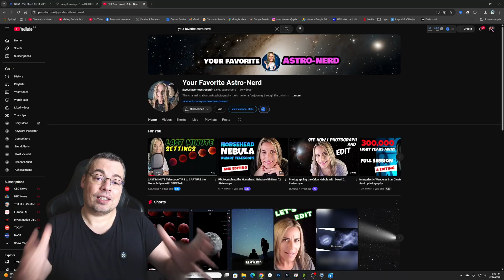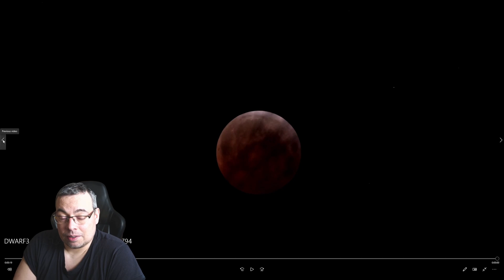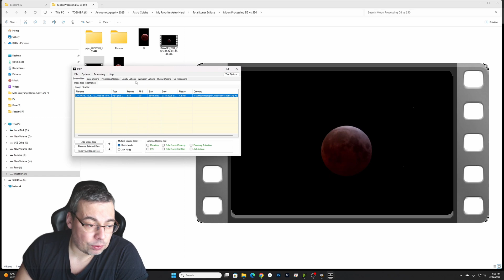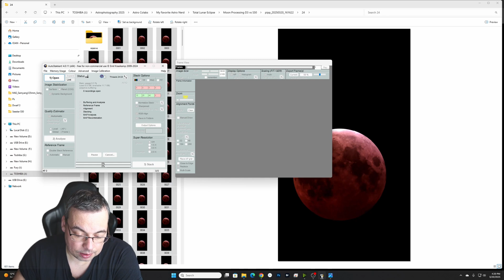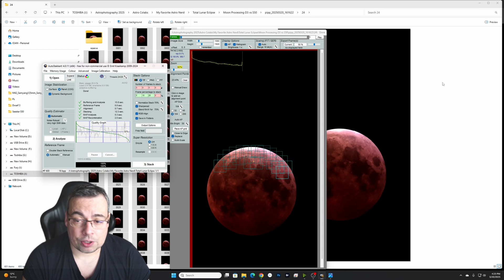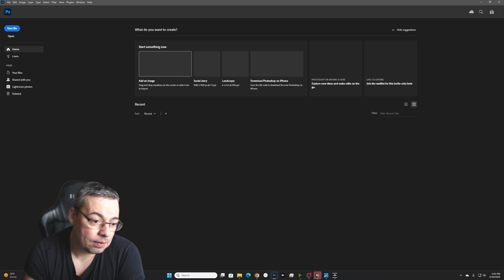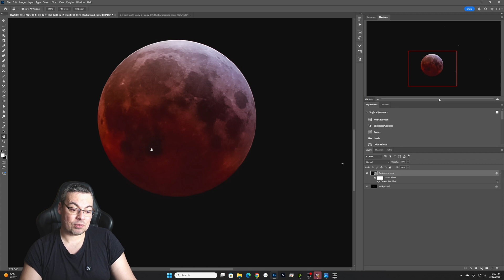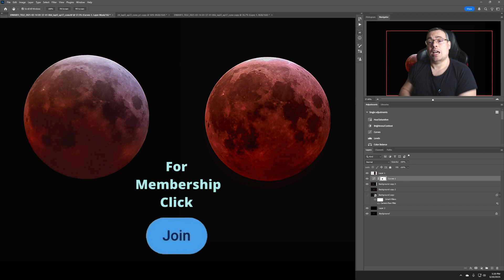Capturing Lunar Eclipse Tips for Dwarf3 & Seestar S50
How to capture Total Lunar Eclipse with Smart Telescopes, video & time-lapse captures comparison of the eclipse, captured with the two telescopes, important tips and processing tutorial from start to finish.
Big thanks to Diana for helping with the data! Check her channel here:: @yourfavoriteastronerd

Heavy duty tripods Amazon
My Tripod (Amazon)
Miliboo MTT701A with Fluid Head Aluminum Alloy 62"/160 Centimeter Tripod Stand for Camera/Digital Camcorder, Load-Bearing 25 Killogram

Tripod 2
Amazone Affliate link
80" /203cm Video Tripod Heavy Duty Tripod with 360° Fluid Head,Mactrem Aluminum Tall Tripods Professional Compatible with Canon Nikon Sony DSLR Camera Camcorder Telescope Bnoculars (Load 33Lb)

Ledlenser MH5 Rechargeable Outdoor Headlamp, Advanced Focus System, 400 Lumens, Black

Chapters:
00:00 Total Lunar Eclipse
00:46 How to Capture Lunar Eclipse! Dwarf 3 Settings Video Timelapse & Live Stacking
02:47 Capturing Lunar Eclipse with Seestar S50 vs Dwarf 3 Timelapse & Raw Video
05:03 How to Process & Stack Lunar Eclipse in Pipp & Autostakkert
11:28 Processing in Photoshop the Total Lunar Eclipse
13:39 Dwarf 3 vs Seestar S50 Conclusions and Final Tips for the Eclipse